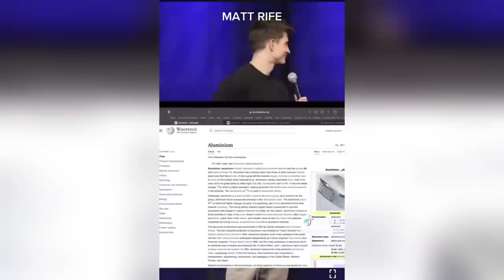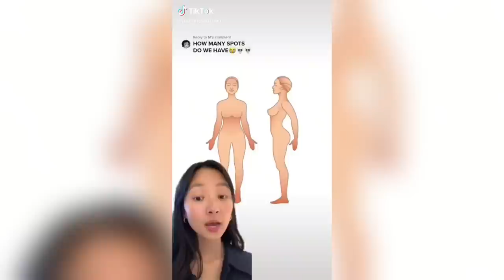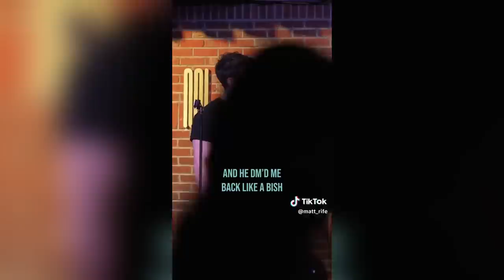2 HOUR Of Matt Rife Stand Up - Comedy Shorts Compilation #8